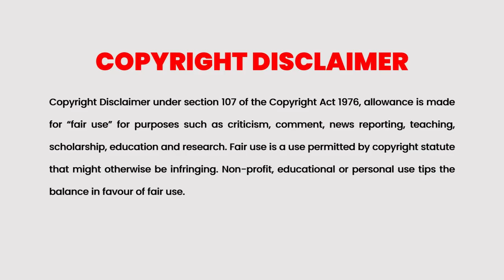Oshin 2013 Movie Explained in Malayalam | Part 2 | Cinema Katha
Cinema Katha
Malayalam Podcast
Movie explained